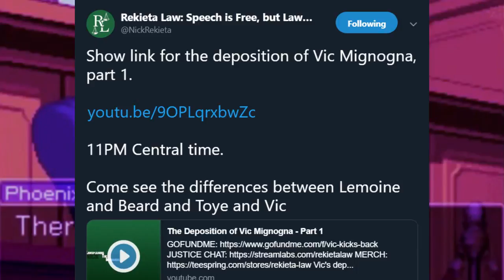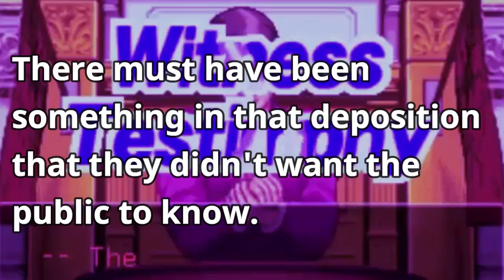Sony Pulls a ''Hit & Run'' on Rekieta Law